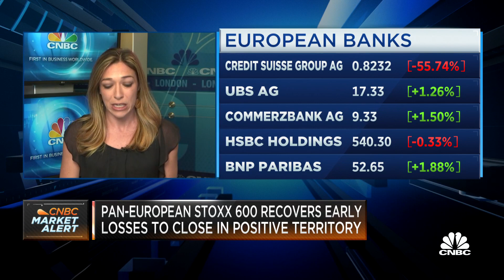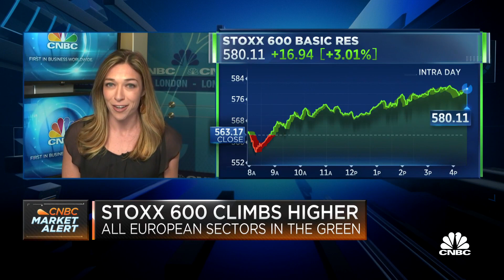All European sectors close in the green today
CNBC's Julianna Tatelbaum joins the 'Halftime Report' to cover European markets after market close.